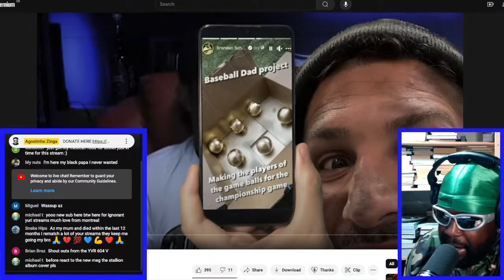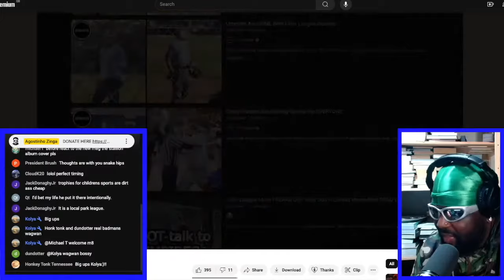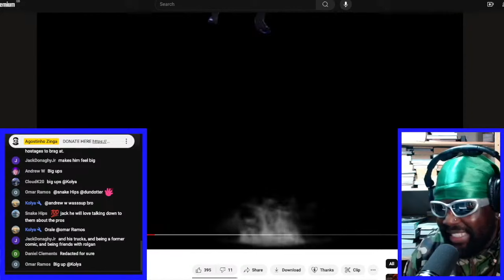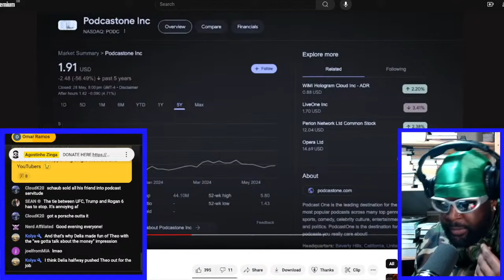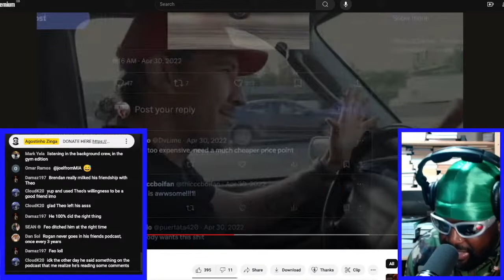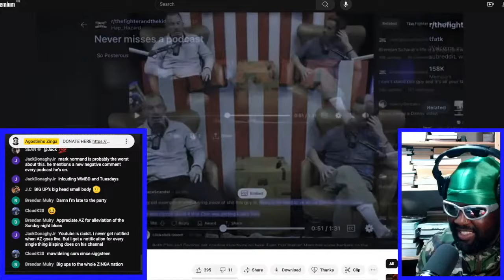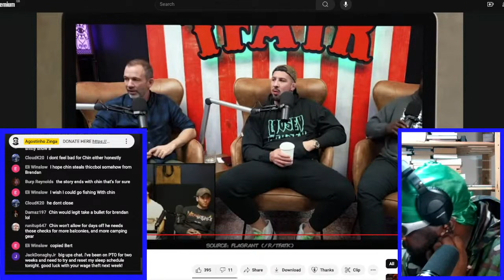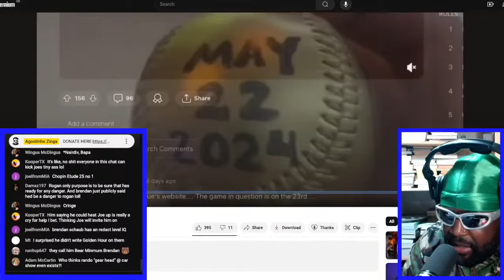BRENDAN SCHAUB CAN'T DO ANYTHING RIGHT (GOLD BASEBALLS EDITION)